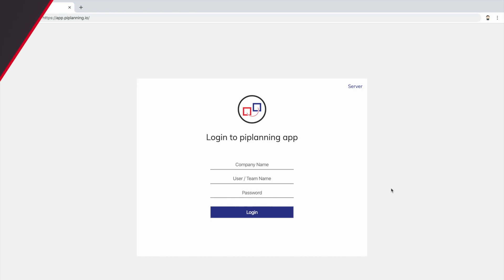Basic Navigation - piplanning app (Lesson #1)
In this lesson we will cover the Basic Navigation of the piplanning app.